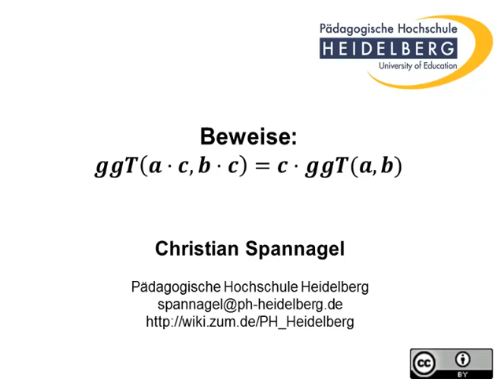Beweis: ggT(ac,bc)=c x ggT(a,b)